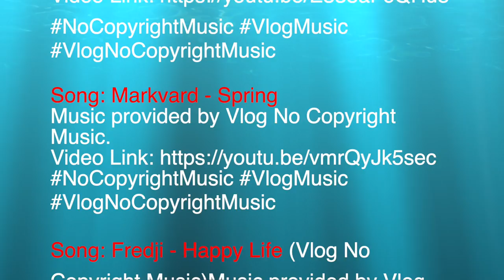Poor Man's Canyon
This video is about Poor Man's
Overnight Trip to the Poor Man's Canyon leaving from Cape May Harbor. Our Crew of four left the dock at 3:30pm and headed to the Deep. We trolled till dark with 3 hookups 1 Skippy and 1/2 for YFT, Camped out overnight on the northeast tip of the Poor Man's and setup for the night drift. We had a squid bait deep with a flasher in hopes for a sword, a mid column shark bait, and the skippy head on a flat line. We had two nice hammers circle and hooked/ released one. At grey light back on the troll and at the tip of the poor man's went 4/5 for YFT. Great times with my crew Capt Dave Federico, Brother Tommy, and our Boy Dan Street. Hope you enjoy the video.

Richie Federico

Music